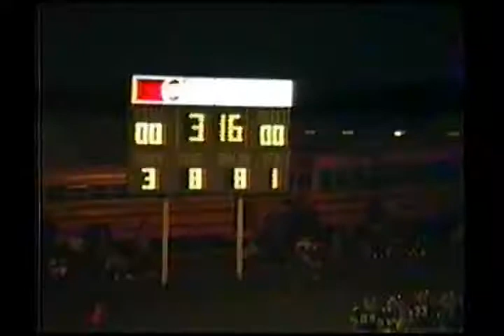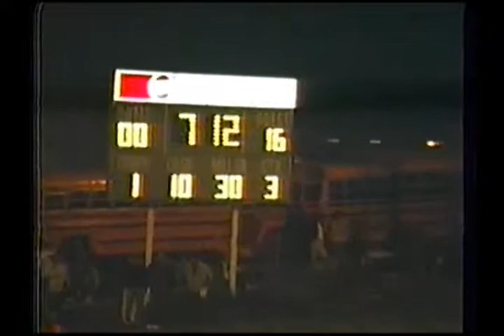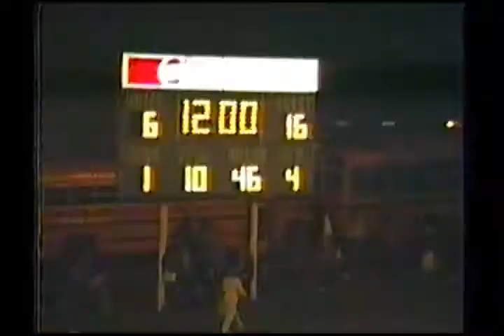FREDERICKTOWN HIGHLIGHTS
A tape of cut-together highlights, which include a football game, homecoming and several different marching band performances.  Toward the end is Parents Night, which includes parents of all of the seniors in either football, band or cheer